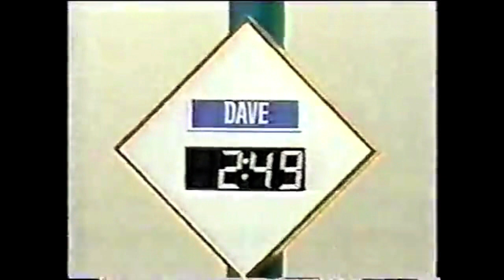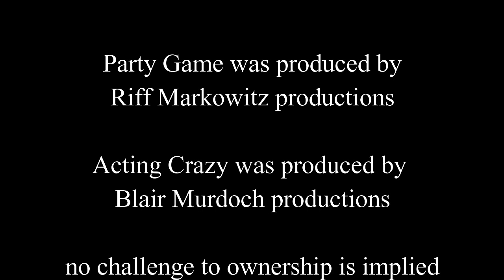Games O'Canada - A Charades Triple Play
This time out, Marc Power takes on all three Charades based game shows to come out of Canada. First up is the original It's Your Move. Next up is the long running Party Game and finally Wayne Cox returns to us with his last game show hosting gig in Acting Crazy. How did all three of these shows hold up? Tune in and find out!

Want to help get more Gumbo out quicker? A $1 pledge helps get more content out quicker, early access to the Gumbocast and your name in the credits.